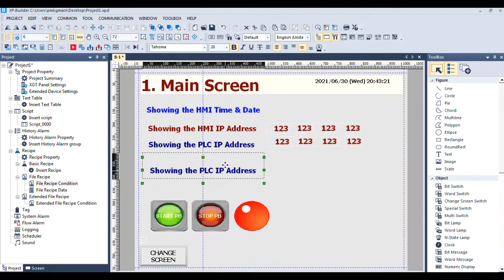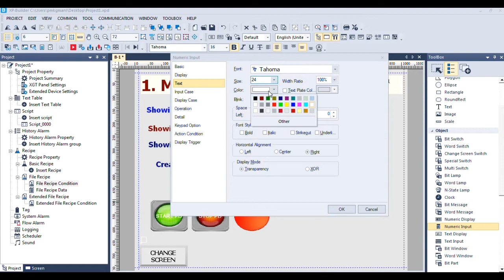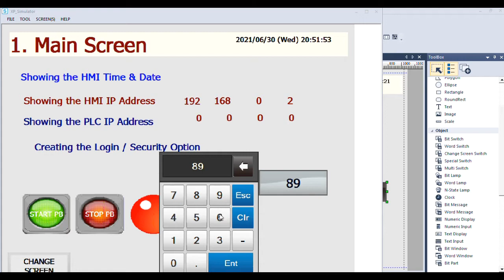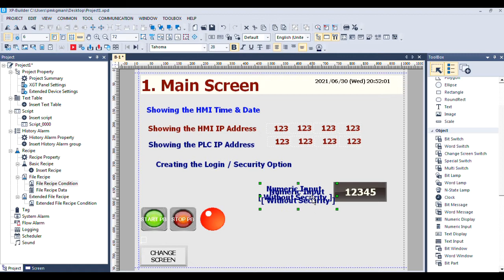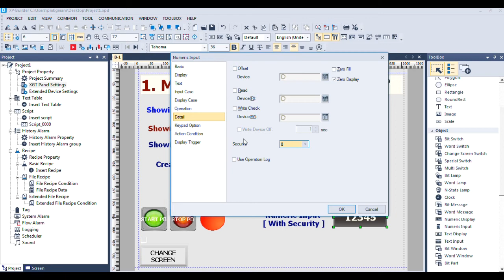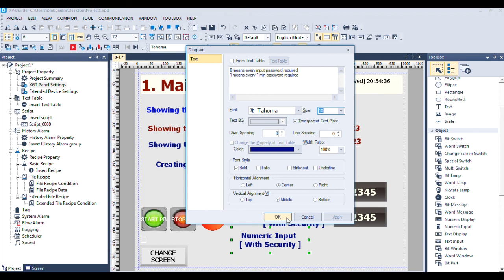LSIS HMI | Security Option | Login option | Using Password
This Video shows how to create security option to use the security level in HMI interface